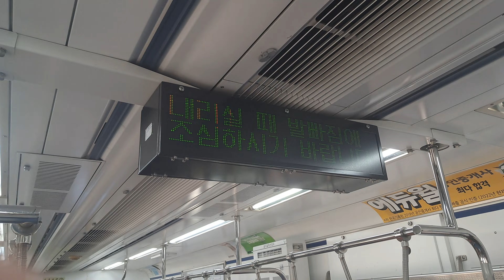서울교통공사 1호선 개조저항 서동탄행 116편성 신길역 강희선 (짱구엄마성우 )안내방송